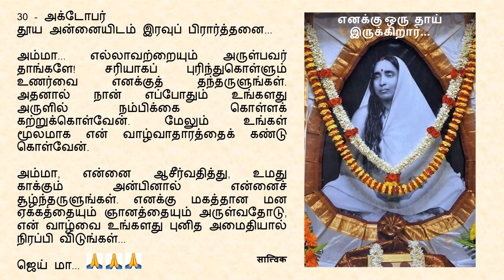Goodnight Prayer to Maa 1030 30 Oct Tamil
30 - அக்டோபர்
தூய அன்னையிடம் இரவுப் பிரார்த்தனை...

அம்மா... எல்லாவற்றையும் அருள்பவர் தாங்களே! சரியாகப் புரிந்துகொள்ளும் உணர்வை எனக்குத் தந்தருளுங்கள். அதனால் நான் எப்போதும் உங்களது அருளில் நம்பிக்கை கொள்ளக் கற்றுக்கொள்வேன். மேலும் உங்கள் மூலமாக என் வாழ்வாதாரத்தைக் கண்டு கொள்வேன்.

அம்மா, என்னை ஆசீர்வதித்து, உமது காக்கும் அன்பினால் என்னைச் சூழ்ந்தருளுங்கள். எனக்கு மகத்தான மன ஏக்கத்தையும் ஞானத்தையும் அருள்வதோடு, என் வாழ்வை உங்களது புனித அமைதியால் நிரப்பி விடுங்கள்...

ஜெய் மா... 🙏🙏🙏